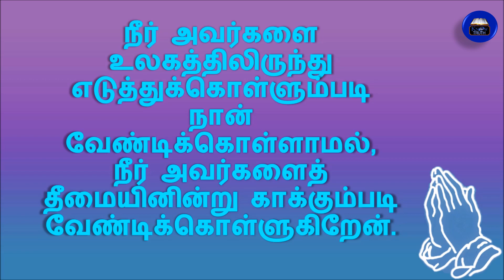TODAY'S WORD – யோவான் 17:15 – John 17:15 – WHATSAPP STATUS